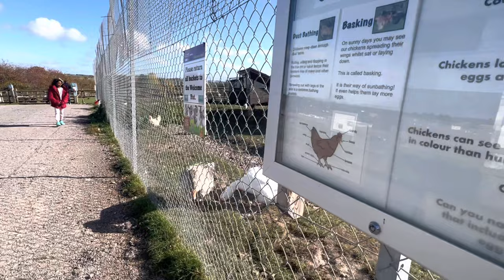UK Bristol Farms Travel Vlog: Two Community Farms in Bristol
Description:

In this video, we visit two community farms in Bristol, England: Grimsbury Community Farm and Lawrence Weston Community Farm. We learn about the history of the farms, their mission, and their work to promote sustainable agriculture and community engagement. We also meet some of the people who work at the farms and learn about their experiences.

Grimsbury Community Farm is a 10-acre farm located in the heart of Bristol. The farm was founded in 2006 by a group of local residents who wanted to create a space where people could learn about sustainable agriculture and connect with nature. The farm now has a variety of animals, including chickens, pigs, goats, and sheep. It also has a community garden, a greenhouse, and a variety of educational programs.

Lawrence Weston Community Farm is a 5-acre farm located in the Lawrence Weston neighborhood of Bristol. The farm was founded in 2012 by a group of local residents who wanted to create a space where people could learn about sustainable agriculture and connect with nature. The farm now has a variety of animals, including chickens, pigs, goats, and sheep. It also has a community garden, a greenhouse, and a variety of educational programs.

Both Grimsbury Community Farm and Lawrence Weston Community Farm are great places to learn about sustainable agriculture and connect with nature. If you're looking for a fun and educational activity, I highly recommend visiting one of these farms.